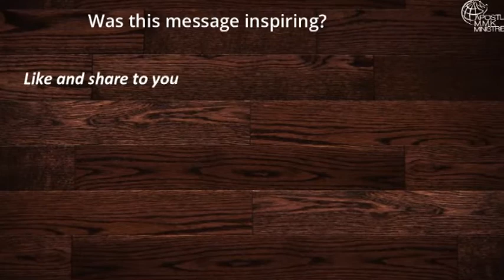DANGERS OF PRIDE.PART 2